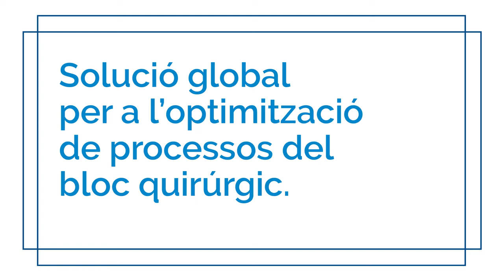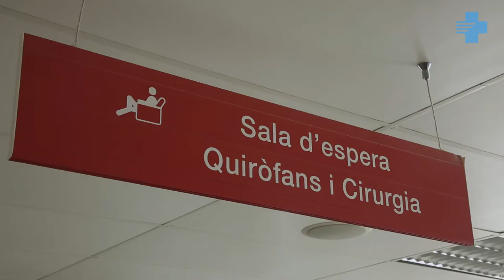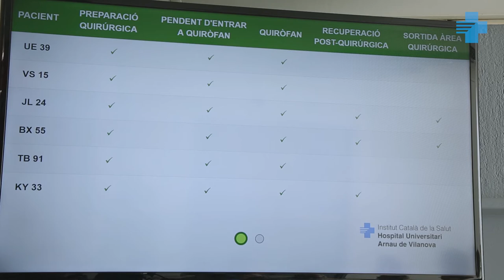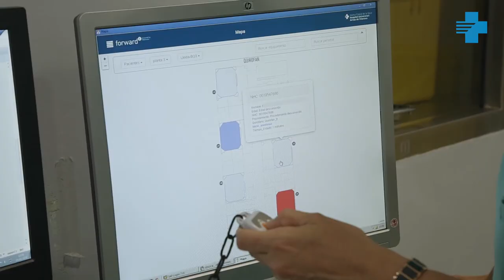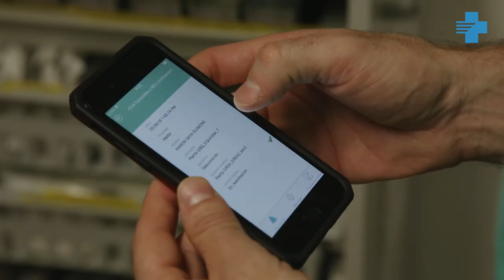Processos avançats en l'àrea quirúrgica a l'Hospital Universitari Arnau de Vilanova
L'Hospital Universitari Arnau de Vilanova i l'Hospital Universitari de Santa Maria, amb la col•laboració de Medtronic i Ikusi, ha posat en marxa un nou sistema informàtic, pioner en tot l'Estat espanyol, capaç d'optimitzar de forma integral tots els processos del bloc quirúrgic.
Es tracta d'un sistema de seguiment, planificació i programació de persones i materials. L'objectiu és millorar l'eficiència del bloc quirúrgic, oferir un millor servei a pacients i familiars i reduir les llistes d'espera.